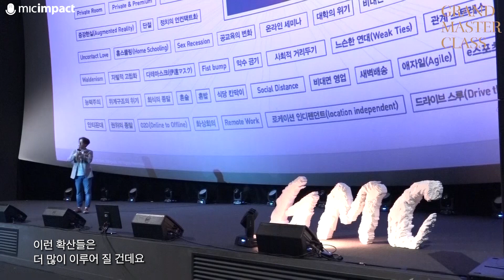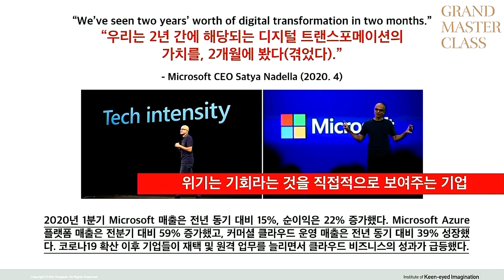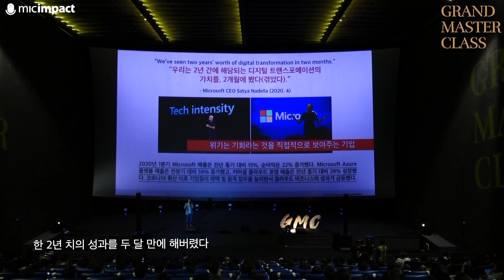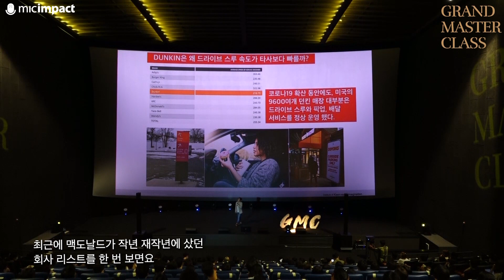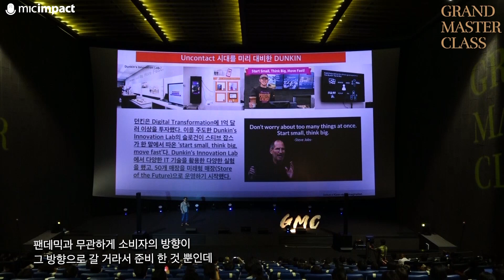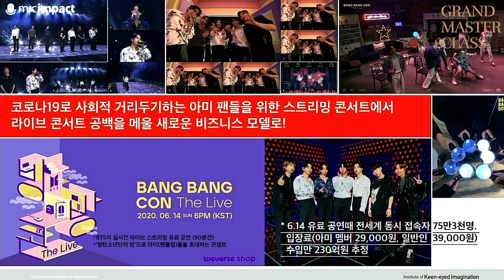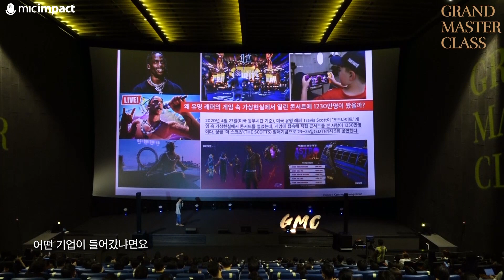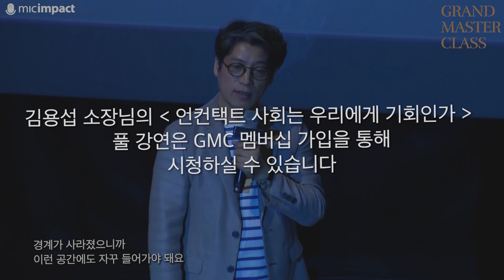[GMC강연클립] 던킨은 왜 도너츠를 버렸는가 - 김용섭 교수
✔️그랜드마스터클래스 멤버십 가입하고 풀강연 보러가기

전 인류가 궁금해하는 본질적인 질문, BIG QUESTION을 세계적인 석학과 국내의 지성인들이 함께 질문하고 토론하는아시아 최대 생각축제입니다.

GMC 2020에서 열렸던
[ 김용섭 -언컨택트사회는 우리에게 기회인가 ] 중 일부를 발췌한 클립 영상입니다.

▶강의 풀 영상은 그랜드마스터클래스 멤버십 가입을 통해 만나보실 수 있습니다